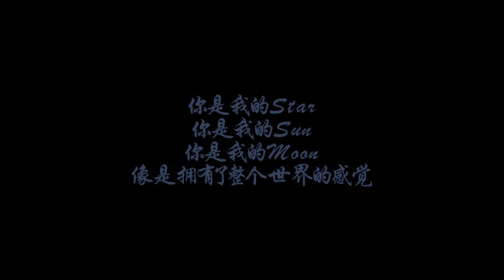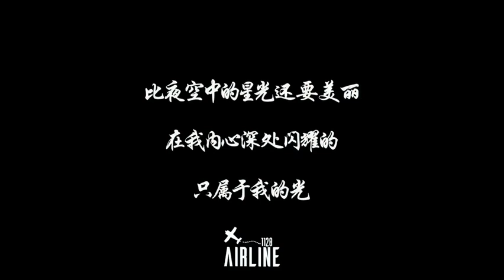[fancam][160427 160429] Dịch Dương Thiên Tỉ quay Tư Mỹ Nhân 思美人拍摄无剧透花絮 易烊千玺cut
Fancam by: AIRLINE2811